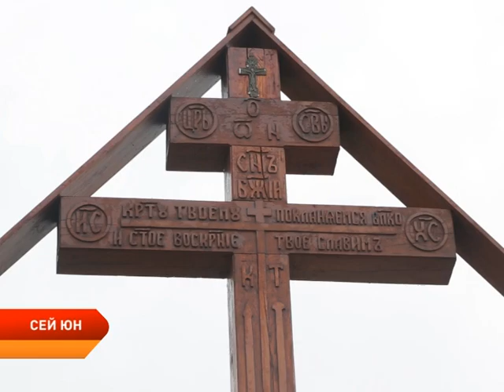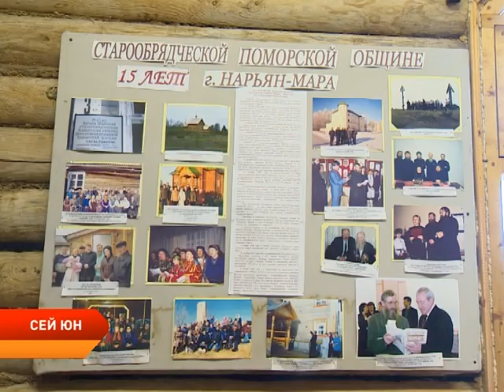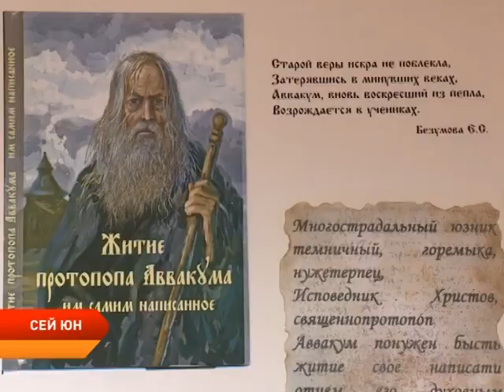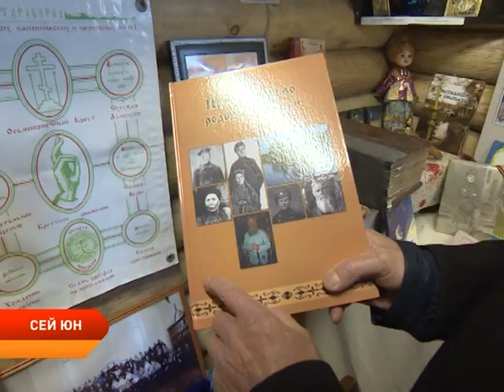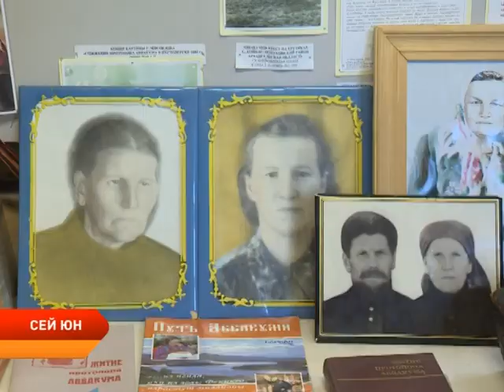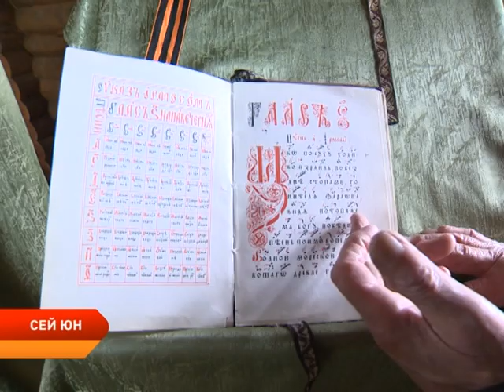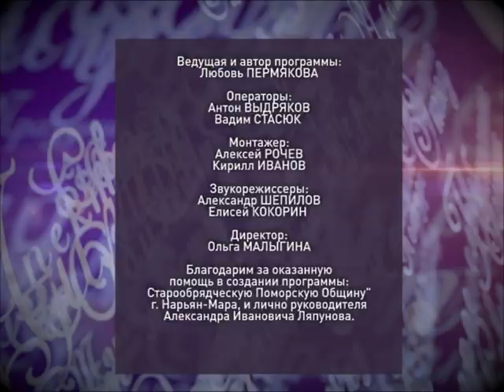Сей Юн Выпуск от 26.09.19